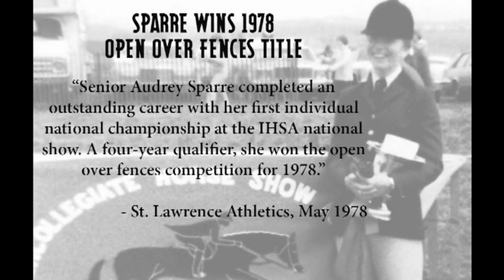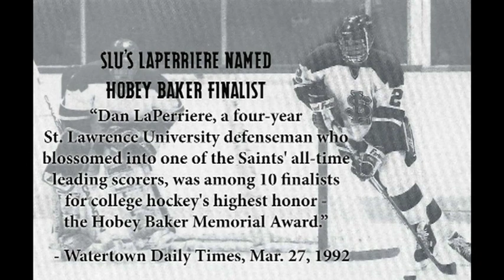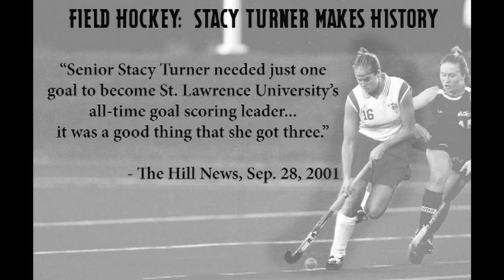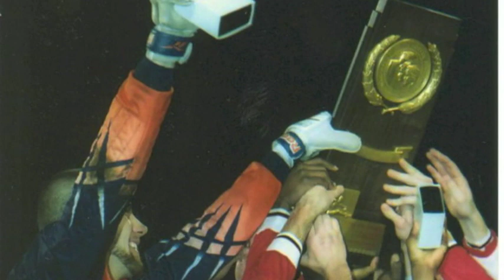St. Lawrence University Soccer Hall of Fame Induction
Bob Durocher and his Saints captained by Dan Annan, Ali Montacer and Nick Hillary are inducted into the SLU Hall of fame as the first untied undefeated perfect National Champions in NCAA D3 Soccer History